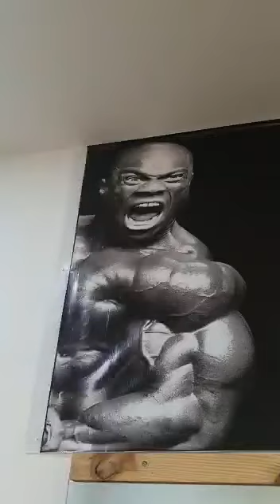Rsf setup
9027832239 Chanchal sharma